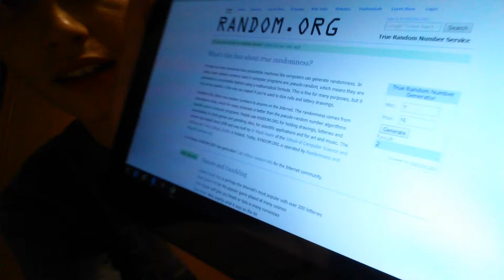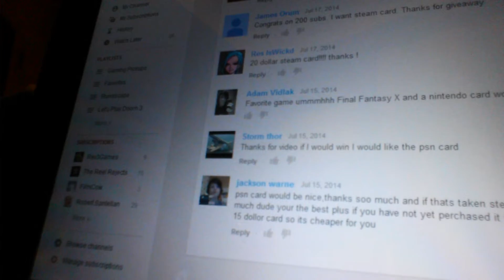200 Subscriber Contest Winner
Hey everyone I know I am uploading this video a bit late but I thought I would share the winner of the contest in a video. I hope you all enjoy.